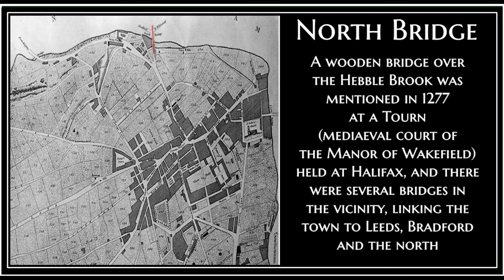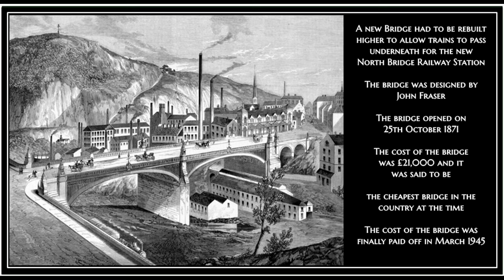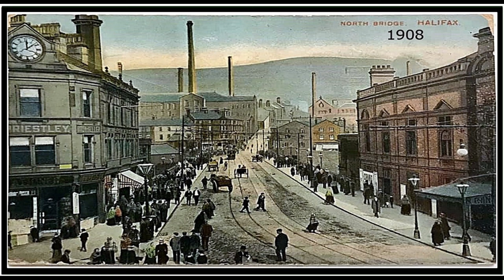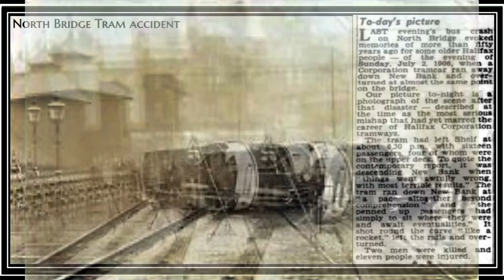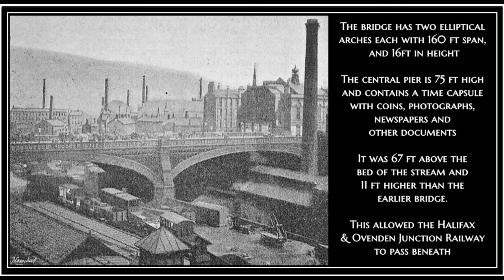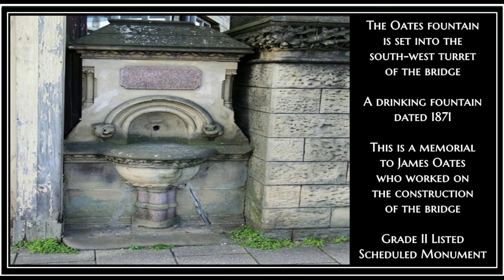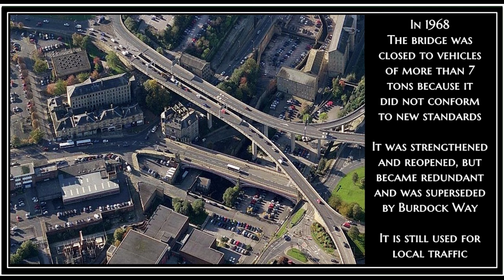History Of North Bridge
Halifax, West Yorkshire

A wooden bridge over the Hebble Brook was mentioned in 1277, and there were several bridges in the area, linking Halifax to Leeds, Bradford and the north, including Bowling Dyke Bridge, Lee Bridge and Shakehand Brig

A single-arch stone bridge is mentioned in 1719. This collapsed during the ceremony of beating the boundaries on Rogation Day in May 1770, injuring many.

In 1772, a new bridge was begun to accommodate the turnpike. It was built by Matthew Oates of Northowram using stone from quarries in nearby Crib Lane. This had 6 semicircular arches, was 400 ft long, 28½ ft wide, and 56 ft above the Hebble Brook which flowed beneath. It opened in 1774.

There was a toll-booth at the northern end. The tolls should have ceased when the costs of construction and maintenance had been recouped, but the Trustees continued – unlawfully – with the charges until 1804 when Michael Stocks and his men tore up the toll-gates.

In 1819, Mr Asquith of Hipperholme was pushed over the bridge. The bridge was subsequently surmounted with iron palisades to prevent any similar occurrence.

Part of the bridge collapsed in floods on 23rd July 1855.

This is discussed in the book the collection of Prints by J. R. Smith.

The bridge was demolished in 1870 – see S. B. Tillotson.

A new Bridge had to be rebuilt higher to allow trains to pass underneath for the new North Bridge Railway Station.

The bridge was designed by John Fraser. At the stone-laying ceremony, the stench from the Hebble Brook below was such that

the vicinity of the stone was liberally sprinkled with chloride of lime to counter the odour rising from the stream
The bridge opened on 25th October 1871. The opening ceremony is described in the Foldout entitled North Bridge 1871.

The cost of the bridge was £21,000 – and it was said to be

the cheapest bridge in the country
at the time at a cost of 17/6d per square foot of roadway. The cost of the bridge was finally paid off in March 1945.

The bridge has two elliptical arches – each with 160 ft span, and 16ft in height. The central pier is 75 ft high and contains a time capsule with coins, photographs, newspapers and other documents. It was 67 ft above the bed of the stream and 11 ft higher than the earlier bridge. This allowed the Halifax & Ovenden Junction Railway to pass beneath.

The Oates fountain is set into the south-west turret of the bridge.

The statue of Edward Akroyd stood at the south-west corner of the bridge.

In April 1935, the first automatic traffic lights were installed to control the busy junction with Charlestown Road, New Bank, and Boothtown Road, at the northern end of the bridge.

In 1968, it was closed to vehicles of more than 7 tons because it did not conform to new standards. It was strengthened and reopened, but became redundant and was superseded by Burdock Way. It is still used for local traffic